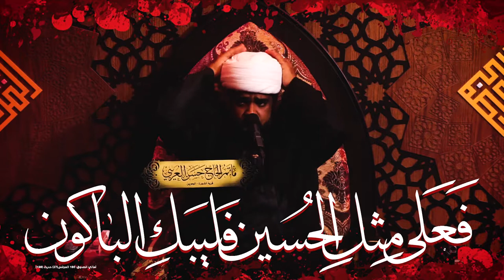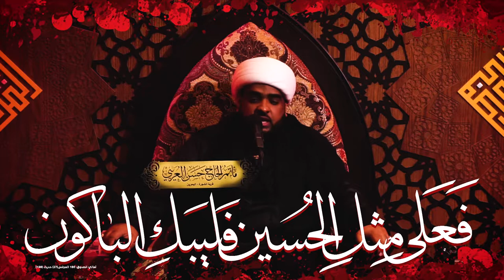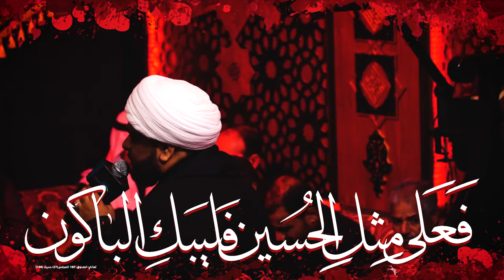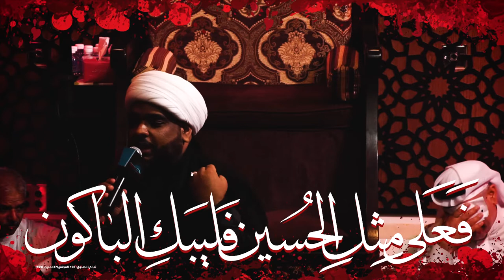نعي النهاية | ليلة العاشر من المحرم 1441هـ | الشيخ حسين البلادي